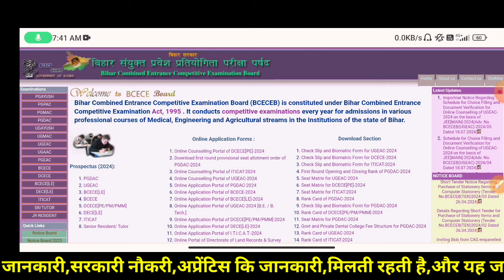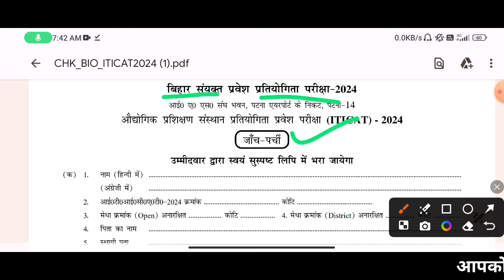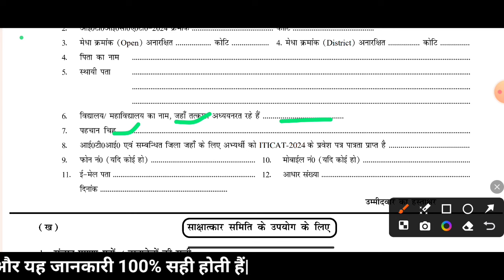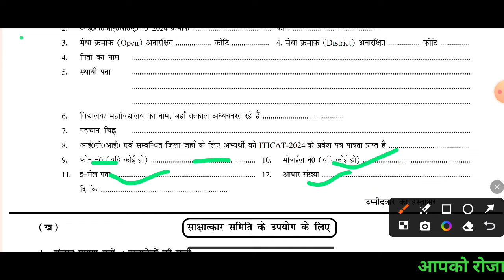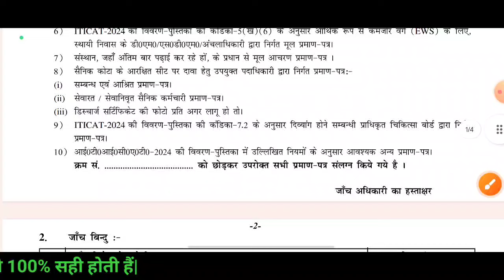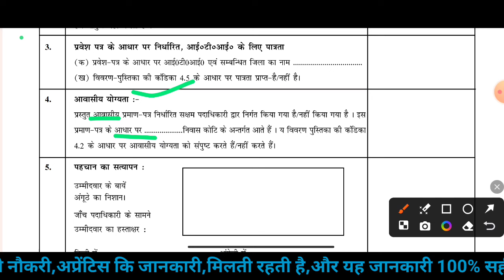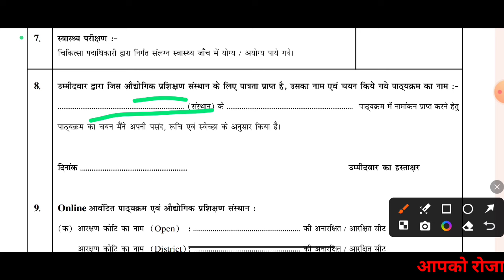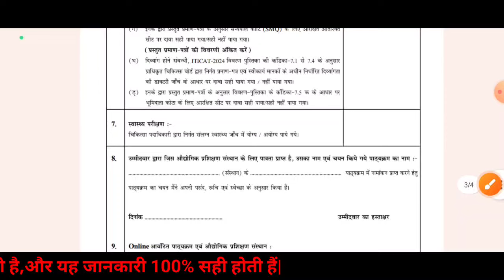Bihar iti check slip and biometric form kaise bhare,bihar iti janch parchi kaise bhare,iti documents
bihar iti choice slip and biometric form kaise bharen
bihar iticat janch parchi
bihar iticat janch parchi kaise bhare
bihar iti news
bihar iti counselling kab hoga
bihar iti janch parchi
bihar iti ka counselling kab suru hoga
bihar iti,lgr study iti
iti ka counselling kab hoga
iti ka choice filling kaise kare
kamalesh vishwakarm
Bihar ITI Counselling Registration कैसे करे, Bihar iti counselling 2024 kaise karen, bihar iti news
kamalesh vishwakarma
bihar iti counselling
iti ka counselling kab hoga 2024
iti counselling 2024 merit list bihar
iti me kitna rank me pass hota hai bihar iti